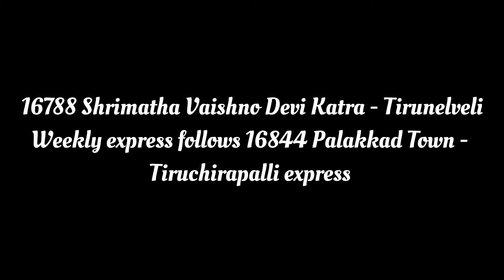Late running 16788 Katra - Tirunelveli Express follows 16844 Palakkad Town - Tiruchirapalli Express